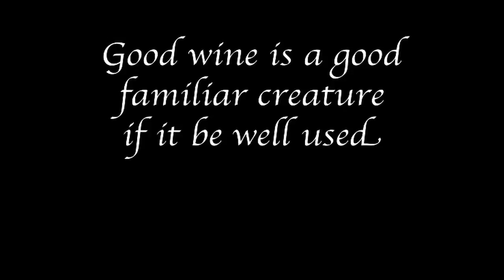Wine Cork Portrait - The Mosaic Art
Mosaic portrait of William Shakespeare made from 310 used wine corks.

All colors are the natural stains from the original bottles of wine the corks came from.

Filmed on a Flip HD